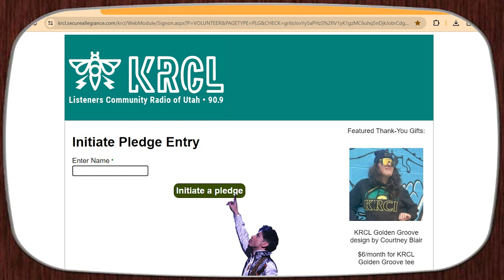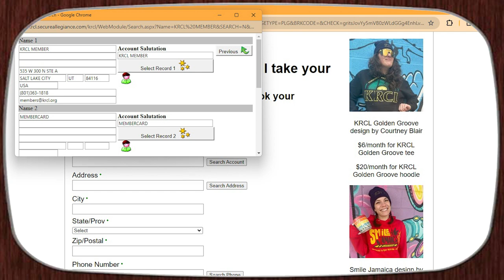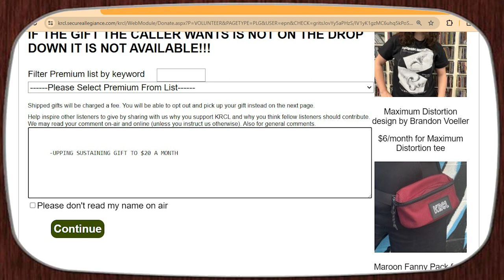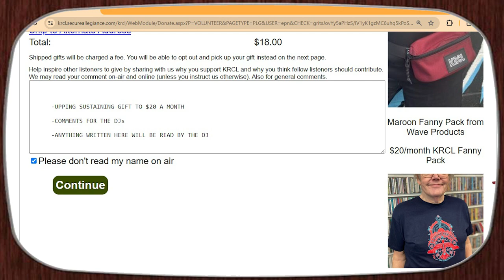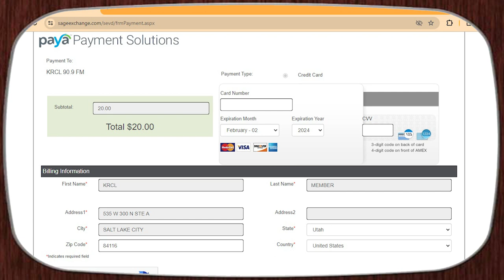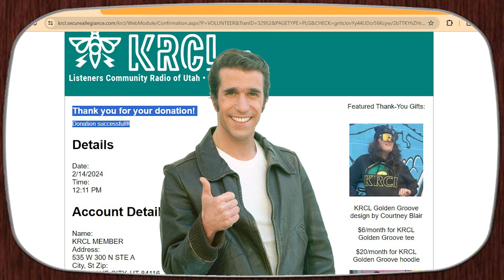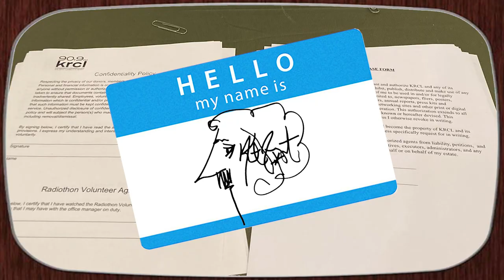KRCL's Radiothon Volunteer Video 2024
Short video about Volunteering during KRCL's Radiothon.